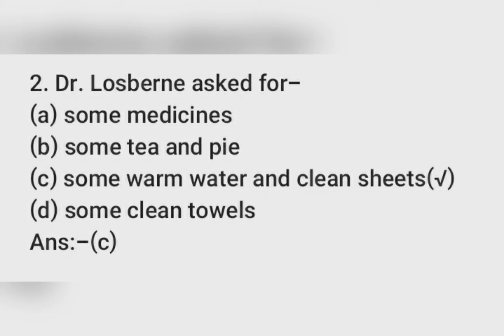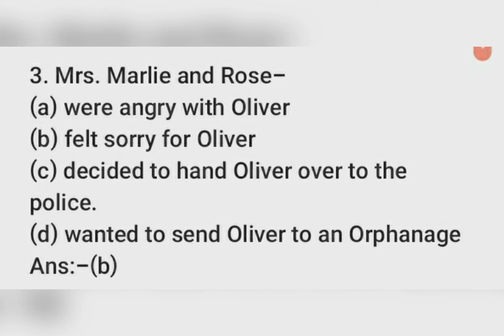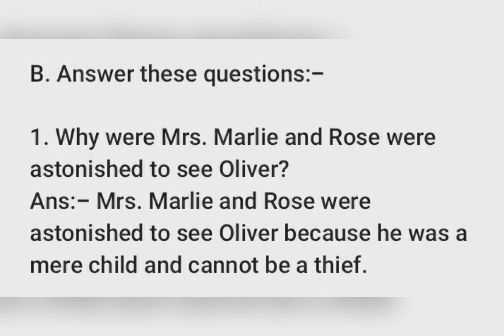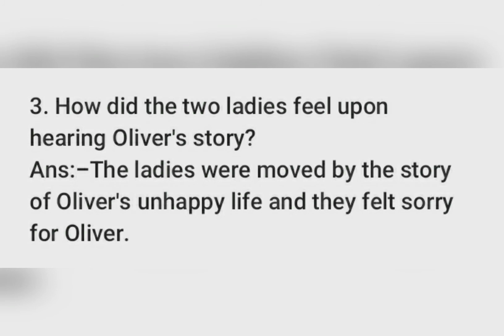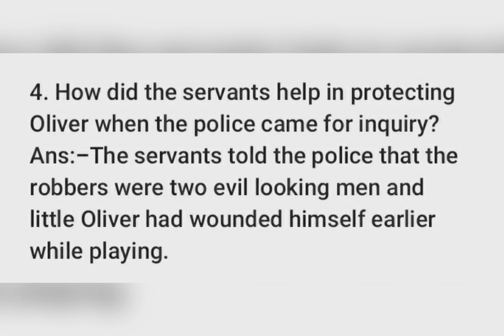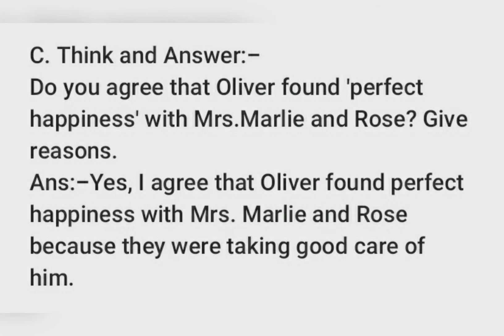CLASS-5 || ENGLISH READER || CHAPTER-1 || OLIVER FINDS A HOME ||QUESTION ANSWERS||by the study zone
In this video I have explained class 5th english reader chapter-1 ''OLIVER FINDS A HOME " question answers.

JAI HIND.
JAI BHARAT.